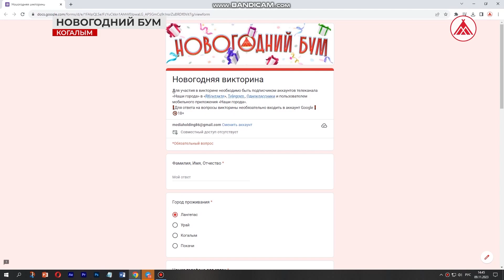Внимание! Розыгрыш! Новогодний БУМ!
Стартовал новогодний розыгрыш от медиа-холдинга «Западная Сибирь»